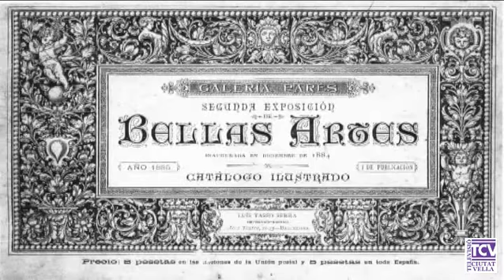2016 02 22 Sala Pares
La Sala Parés, amb 139 anys de vida, és la setena galeria del món en antiguitat que continua activa. L’edifici que ocupa al carrer de Petritxol número 5 va ser construït per ser una galeria d’art, a instancies dels fundadors de la Sala